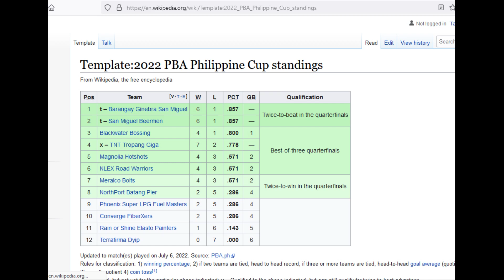NEXT PBA Player to be traded? Top 10 candidates! Ginebra, Magnolia o SMB, sino ang gagalaw?